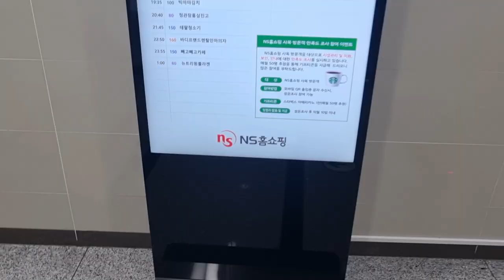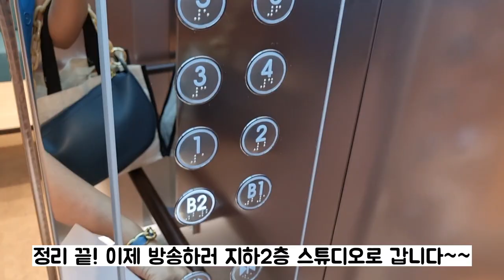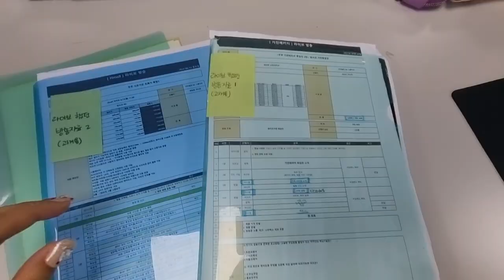VLOG) 퇴사 브이로그 / 쿠쿠전자 퇴사 브이로그 / 쿠쿠전자 쇼호스트 / 홈쇼핑 브이로그 / 쇼호스트 브이로그 / 도비이즈프리 / 마지막 직장인 브이로그 / 퇴사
안녕하세요 ^^
약 13개월의 쿠쿠전자 게스트로써 일을 마무리하고 퇴사 브이로그로 인사드리는
전) 쿠쿠전자 게스트  현) 끼쟁이 쇼호스트 이나경입니다

짧다면 짧고 길다면 긴 시간동안 쿠쿠전자라는 울타리 안에서 많은 것들을 배우고 성장했기 때문에
아쉬운 마음을 듬뿍 담아 마지막 방송들부터 마지막 출근일까지 알차게 담아봤어요

이제 저는 쿠쿠전자 게스트의 타이틀을 가지고
프리랜서로써 더 다양한 카테고리와 채널에서 여러분들을 뵙고자 합니다

그럼 앞으로도 " 끼쟁의 쇼호스트의 캔디데이 " 많은 사랑 부탁 드릴께요

[ TIMELINE ]
00:10 DAY1 홈쇼핑 마지막방송
01:13 DAY2 사직서 제출
01:56 DAY3 모바일 라이브 마지막 방송
04:41 DAY4 마지막 출근
07:07 쿠키영상